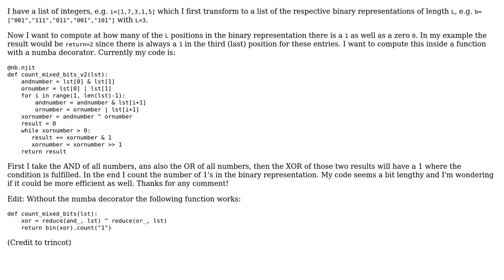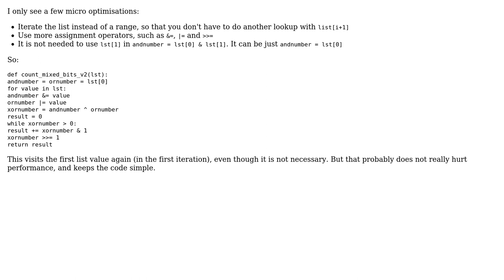Code Review: List of binary numbers: How many positions have a one and zero (2 Solutions!!)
Code Review: List of binary numbers: How many positions have a one and zero

With thanks & praise to God, and with thanks to the many people who have made this project possible! | Content (except music & images) licensed under CC BY-SA | Music | Images & others | With thanks to user trincot user pacmaninbw user Kelly Bundy user HighwayJohn and the Stack Exchange Network Trademarks are property of their respective owners. You are responsible for your own actions.